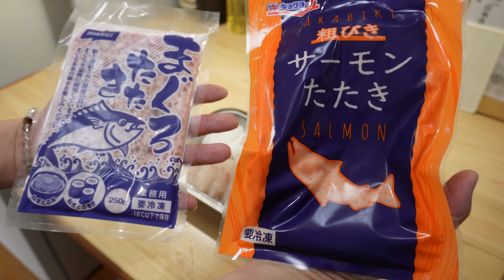【業務スーパー】それ、開封済みの可能性あり！冷凍食品を「海鮮丼」にしてみた…(忖度なし)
「冷凍キャビア」
今回は大失敗してしまいました…
やっぱり、パサパサ感が凄かったです！

たこねこ　電気片手鍋　TN-101 ガス・IHコンロ不要　電源式フライパン　「蒸す・焼く(調理)」 コーティング加工あり

りき雪は、「庶民派グルメ・料理系YouTuber」です。

作詞・作曲・編曲：Atelier LadyBird（川崎泰弘、吉村彰一）
Vocal：じゅりお。
Acoustic Guitar：吉村彰一
Chorus, Piano, Programming：川崎泰弘